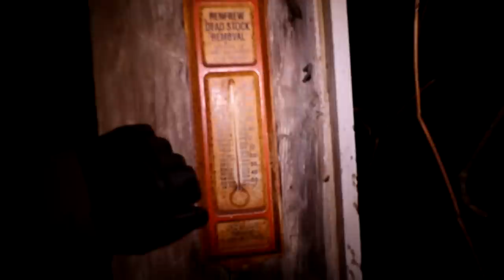WE FOUND MORE DEAD ANIMALS INSIDE THE HAUNTED FARM (CATS)